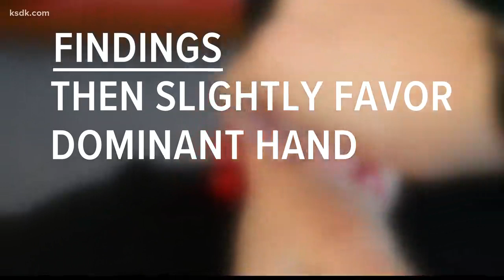Detecting brain damage in infants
Some Washington University researchers hope the kind of technology in your FitBit or Apple Watch can help them diagnose an issue earlier.